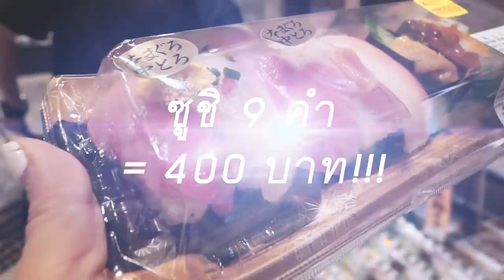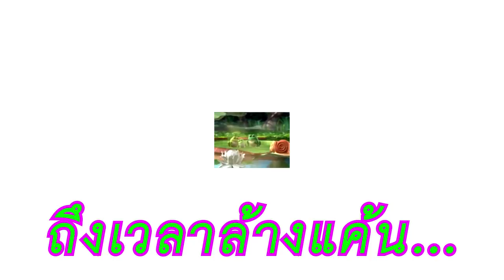โมโดนทีมงานแกล้ง โยนซูชิเด็ดลงพื้น ที่ญี่ปุ่น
กำลังดีใจเลยที่เจอซูชิน่ากิน ๆ แถมราคาก็ถูกมากกก
แต่อีตากล้องจัวแสบ...ก็เล่นโมแสบจริง ๆ
อยากรู้ไปดูในคลิปเลย (ต้องมีเอาคืนบ้างแล้วละ)